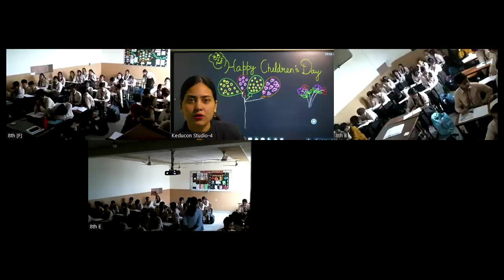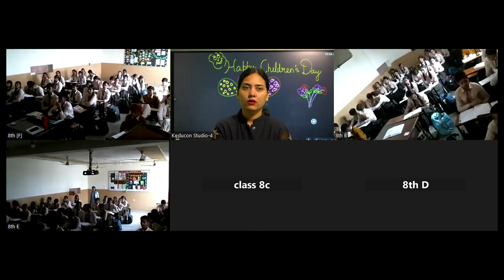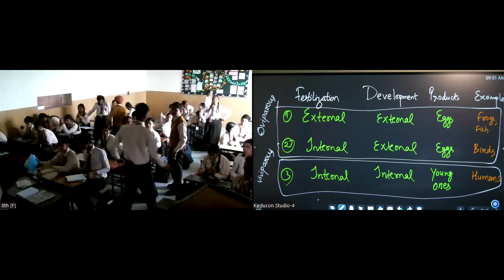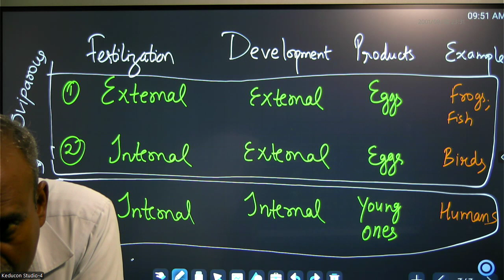MRC, class 8 14 11 24 | Sexual cycle | Fertilization - Internal and External | Viviparous Oviparous